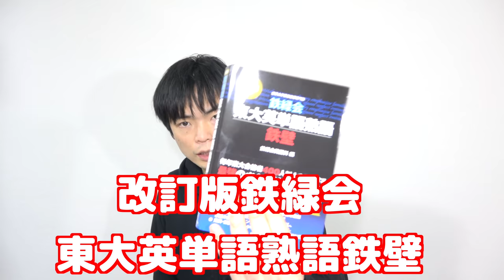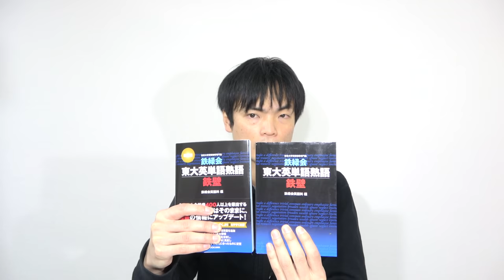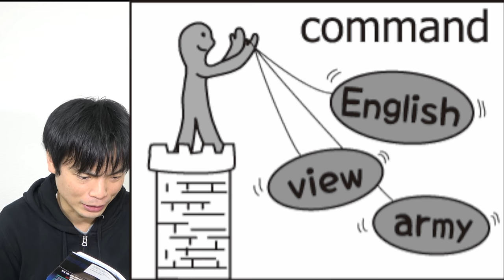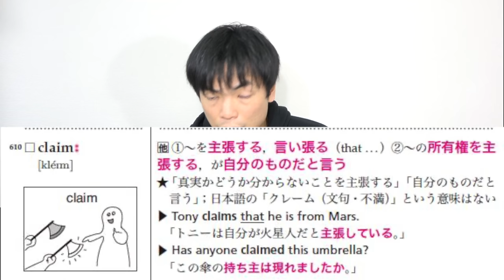【著者直伝】改訂版鉄壁の変更点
最強の英単語帳、鉄緑会東大英単語熟語鉄壁の改訂版はどこが変わったのか、著者である三木秀則先生に聞きました。

鉄緑会東大英単熟語鉄壁の効果的な使用法【著者直伝】

改訂版 鉄緑会東大英単語熟語 鉄壁

改訂版 鉄緑会東大英単語熟語 鉄壁CD

クラウドファンディング